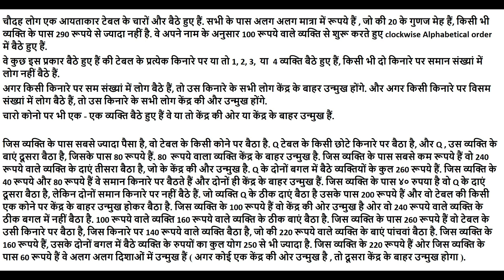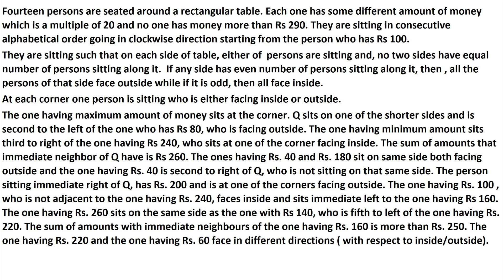OliveBoard Puzzle For SBI PO MAINS 2019 | High Level Puzzle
Hello friends in this video we will solve a very high level Seating Arrangement for SBI PO MAIN 2019.
This pattern is very important for upcoming SBI PO MAINS exam.

Source of the puzzle -  OliveBoar  Test  Series.